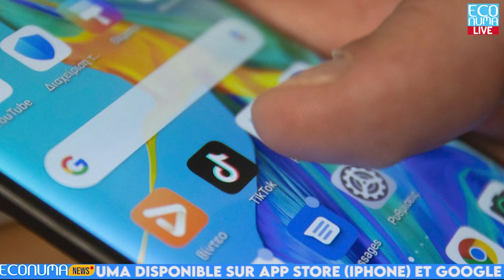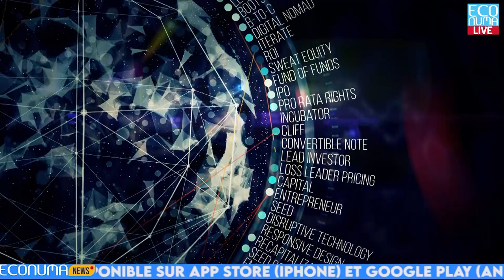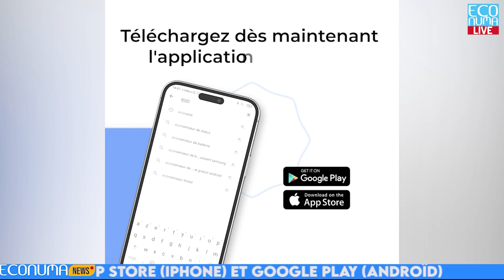ECONUMA NEWS : JOURNAL 01 JUILLET 2024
🔴Le Cameroun et TikTok désormais partenaire pour offrir du contenu sûr aux utilisateurs.
✅ Le Conseil national de la communication, CNC, régulateur des médias au Cameroun, et une délégation de TikTok ont officialisé ,la signature d’un protocole d’accord visant à réguler le contenu en ligne dans le pays. Cet accord inédit, rapporté par la CRTV, l’organisme public de radio-télévision, fait suite à des discussions fructueuses entre Le président du CNC, et les représentants de la célèbre plateforme chinoise de réseautage social, TikTok.Accord signé ce 27juin à Yaoundé.

🔴 À l’international Obtention gratuite au gabon des cartes nationales d’identité électronique produites par la direction générale de documentation et de l’immigration.
✅Brice Clotaire Oligui Général de Brigade, président de la Transition au Gabon,annonce la gratuité de l’obtention de la carte nationale d’identité électronique dans son pays.Annonce rendu public le lundi 24 juin 2024.

🔴 Lancement du programme accelerate startupers.
✅C’est une annonce faite ce 25 juin 2024.Yiri, Centre d'innovation d'Africa Global Logistics, met sur pied ce programme d’open innovation dédié aux startups.L’objectif est d’offrir aux startups développant des solutions dans des secteurs clés ou connexes aux activités du groupe AGL entre autre, transport, logistique, digital, un programme visant à accélérer leur développement.

🔴 Farmerline:application étrangère
✅Place à l’application étrangère de la semaine dans ce journal, Farmerline est notre priorité. Farmerline, est une entreprise ghanéenne, qui donne aux petits exploitants agricoles l'accès à des intrants de qualité, une formation et des marchés pour générer des revenus durables et sains.Sa  plateforme Mergdata a permis de soutenir plus d'un million d'agriculteurs dans environ 33 pays en partenariat avec 130 entreprises et ONG.